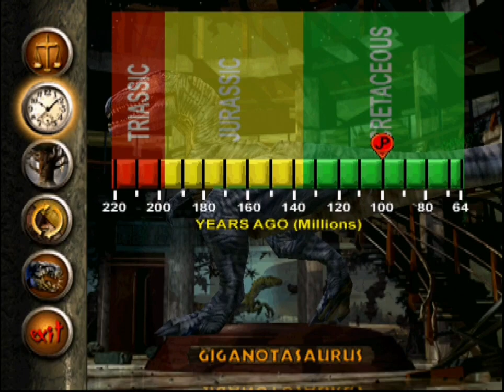Giganotasaurus (Survival) from Warpath Jurassic Park Hd video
The giganotasaurus is one of the dinosaurs in the franchise that is getting more and more popular lately. This dinosaur has a long snout and a strong jaw which makes it a born predator. This character is very fearsome on the way to jurassic park.